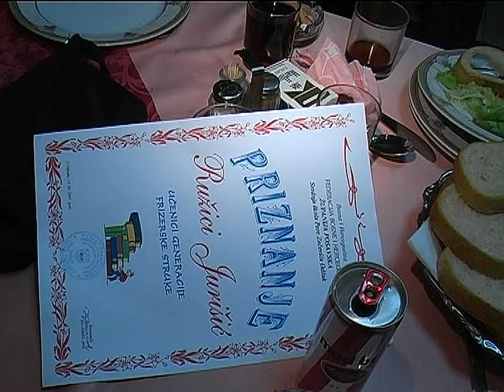MATURALNA ZABAVA, 02.06.2007. ODŽAK, SREDNJA ŠKOLA "PERE ZEČEVIĆA" (CIJELI VIDEO)